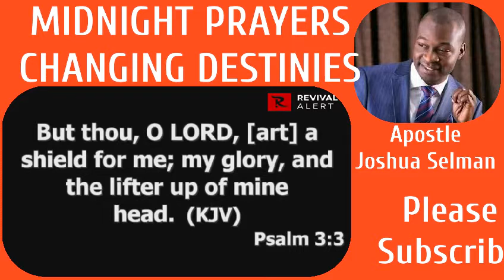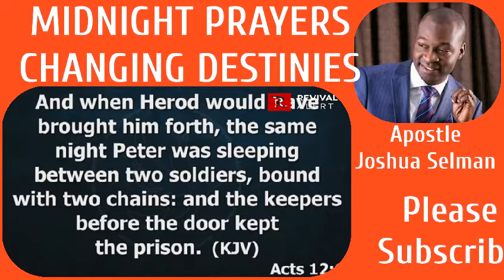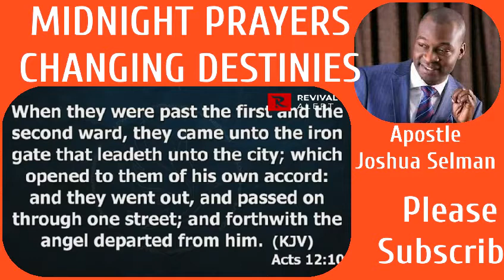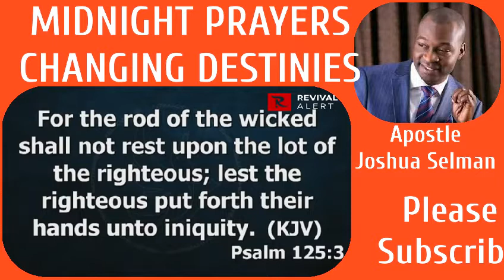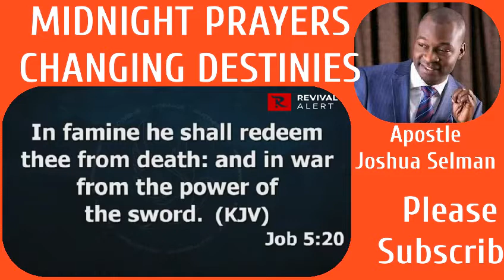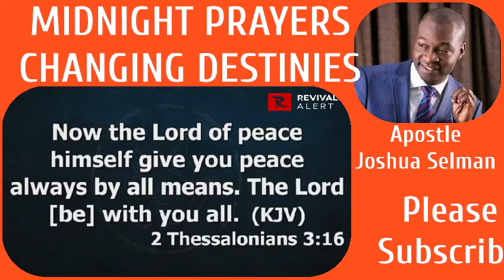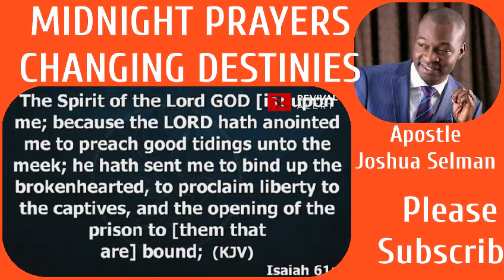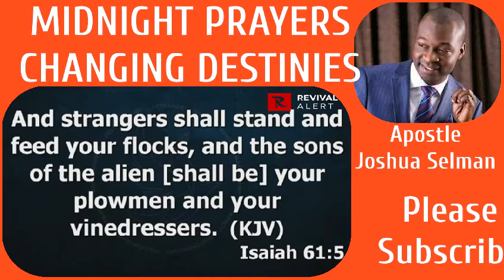Midnight prayers that changes Destiny, Apostle Joshua Selman, Please Subscribe.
Holy Spirit impact Channel  is a Communication Tools  for Spreading the Gospel of salvation which is centered on Anointed selmons, powerful prayers, inpactation of the grace for holiness, hope, Love, peace and reconciliation back to God while  prepare for the Lord's coming.